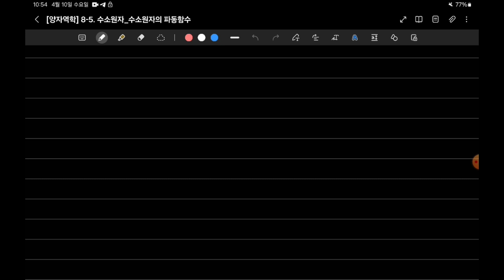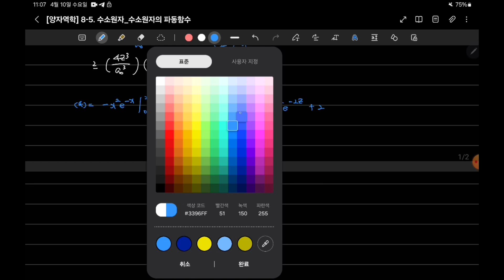8-5. [양자역학] 수소원자_total wave function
8-5. [양자역학] 수소원자_total wave function